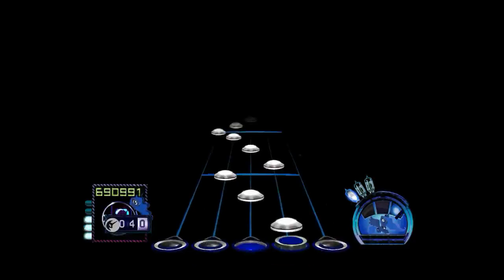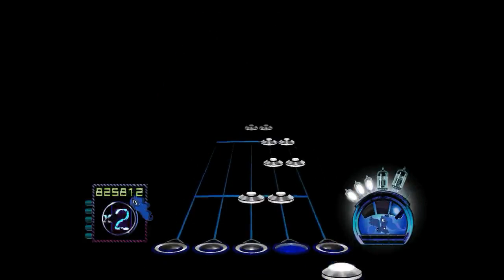GH3: TTFAF 852K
This didn't even feel like a good run. I do think 900K is possible though.